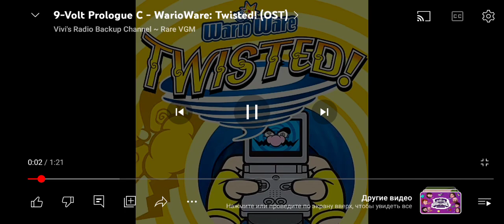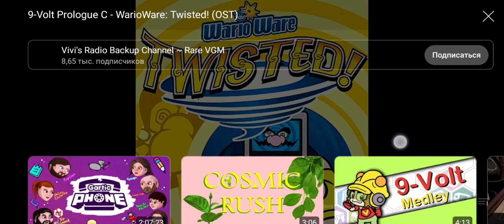19 февраля 2024 г.(1)